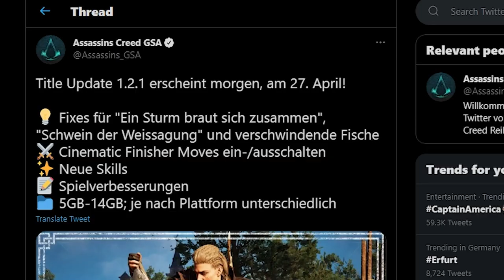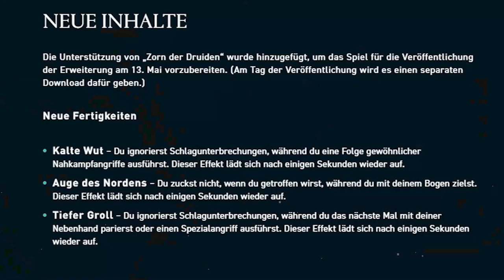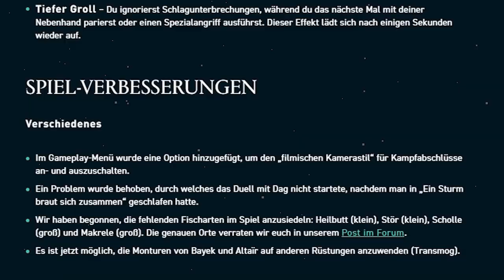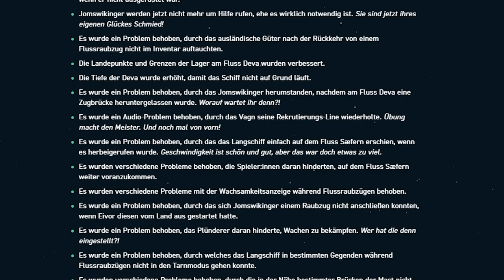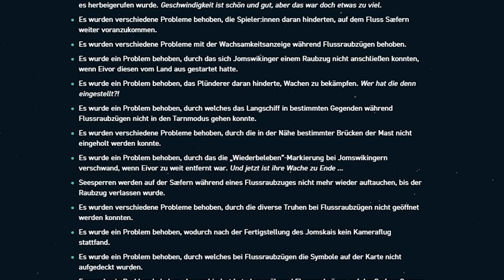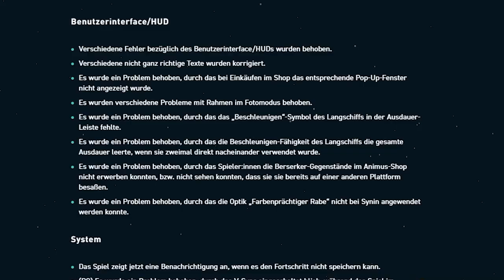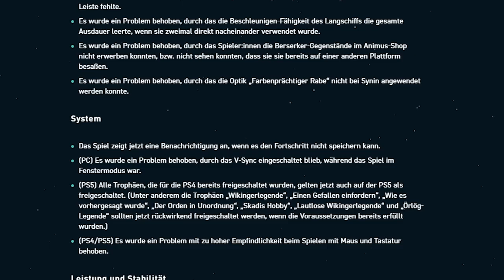NEUER Patch 1.2.1 löst Problem nach MONATEN ! | Assassin's Creed Valhalla | Zorn der Druiden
Meine Hardware
MEIN STREAMING GEAR:
Mein Mikrofon
MEINE PHEREPHERIE:
Wireless Headset
FLIGHT SIM STUFF:
MEIN PC:
-AiO Wasserkühlung

Music: kingdom of Wessex, Viganugr -Lust for Battle -Skaldic Version
Artist: Jesper Kyd, Einar Selvik